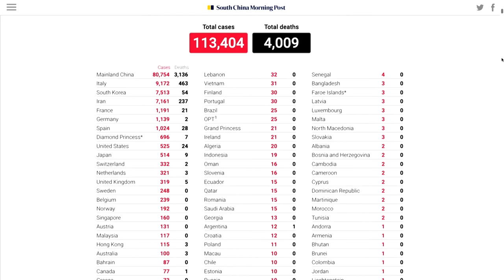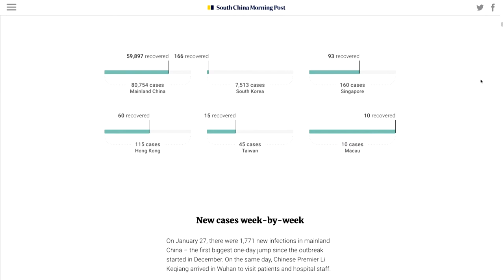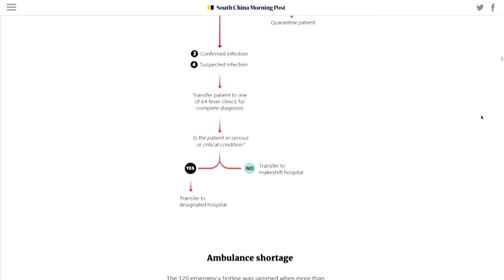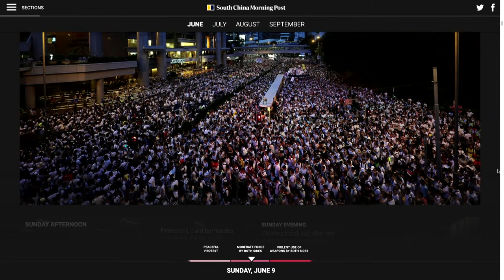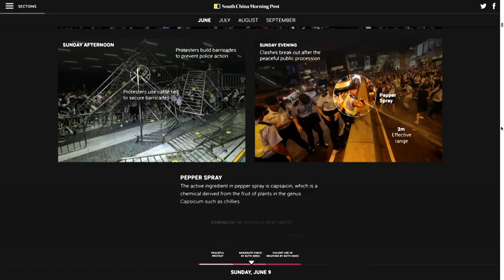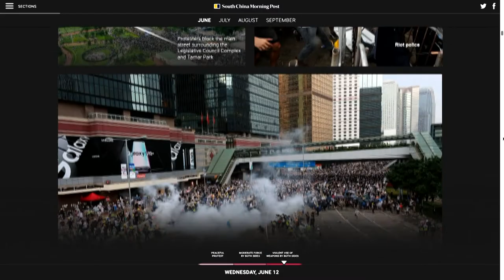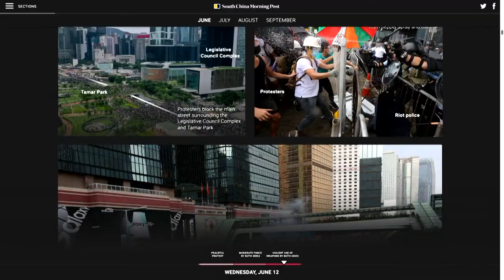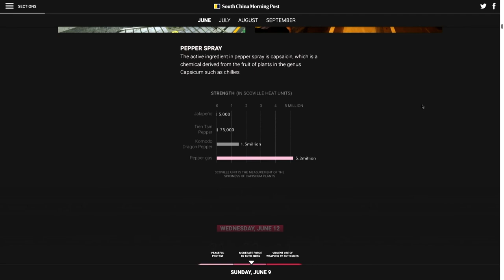Journalists in chairs drinking wine (Episode 1)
Over a bottle of Barolo, Jeff Timmermans, Director of the Bachelor of Journalism programme, chats with Darren Long, Creative Director of the South China Morning Post, about how Darren and his team come up with their award-winning infographics.